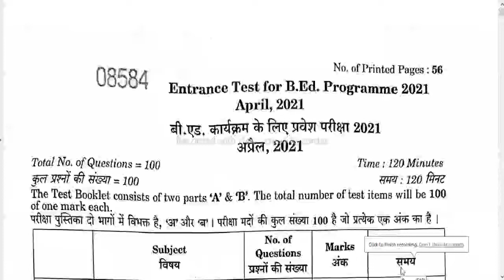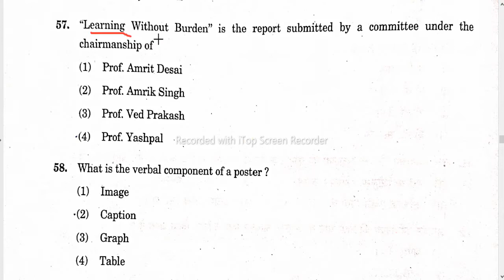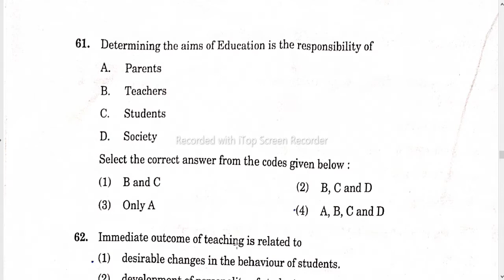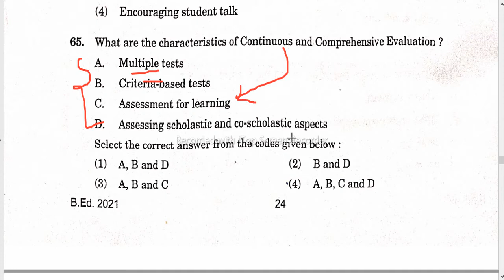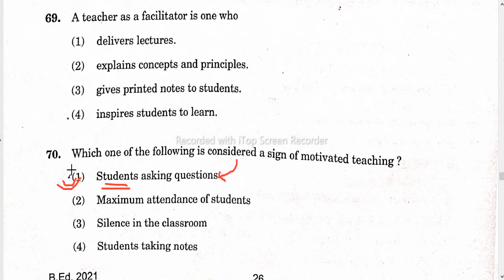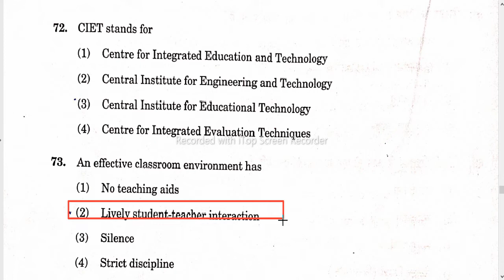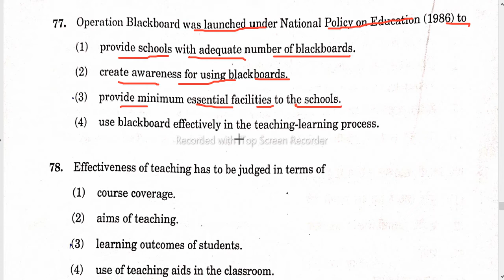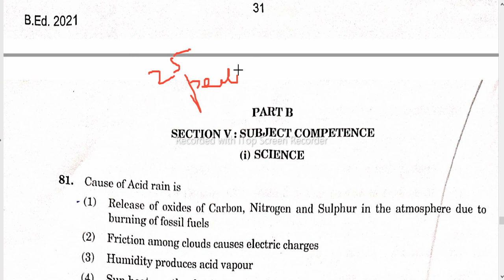IGNOU B.Ed PREVIOUS YEAR QUESTION DISCUSSION, IGNOU B.Ed - 2021 TEACHING APTITUDE QUESTIONS....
IMPORTANT SESSION FOR -
IGNOU B.Ed
CUCET B.Ed,
STATE B.Ed,
REGIONAL B.Ed,
OSSTET, CTET, OTET,

IF  YOU ARE PREPARING FOR B.ED 2022 THEN GO THROUGH THE COMPLETE VIDEO NOTE DOWN THE IMPORTANT POINTS .

YOU CAN ALSO CHECK MY PLAYLIST FOR OTHER VIDEOS AND OTHER IMPORTANT UPDATES RELATED TO B.Ed.